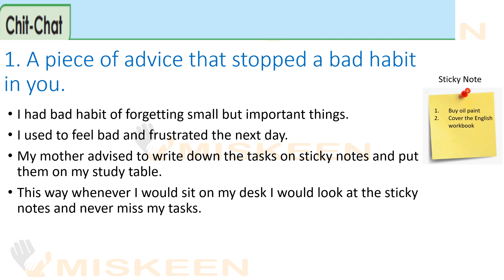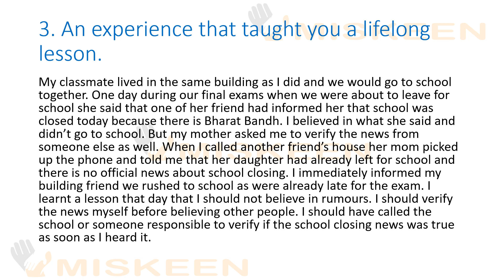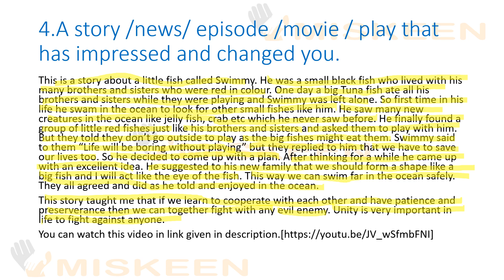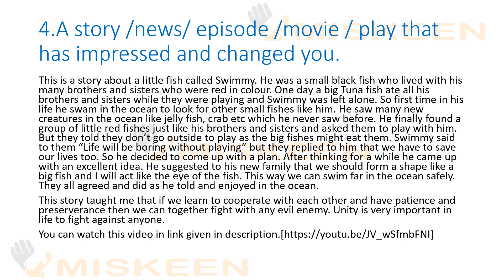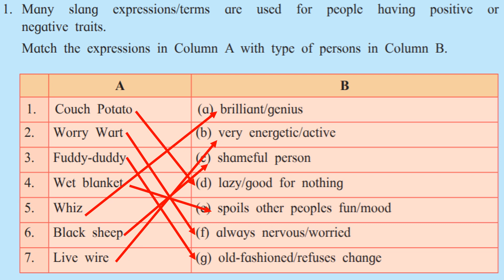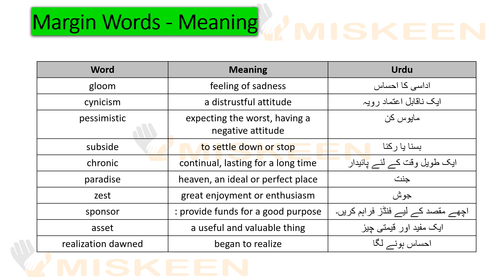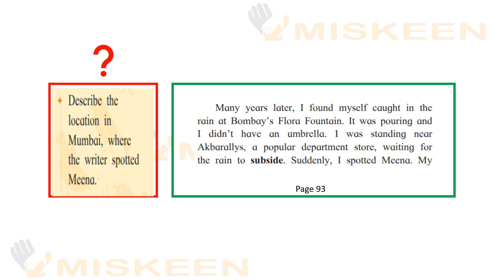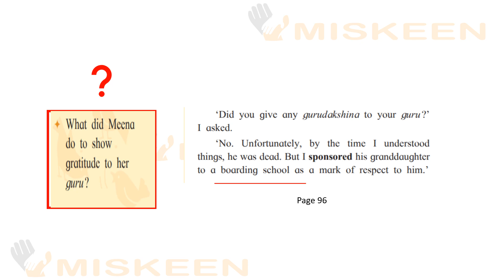3.2 A Lesson in Life From a Beggar| Warming Up| Question Answer Urdu Medium|10th English|SSC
Warming up, chit chat, margin questions 3.2 A Lesson in Life From a Beggar
From a Beggar

#3.2 A Lesson in Life From a Beggar